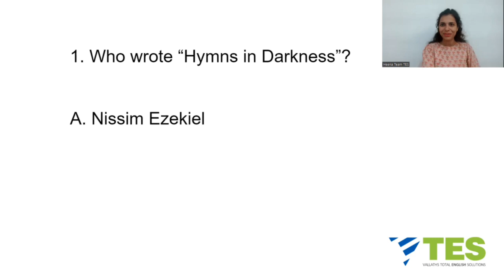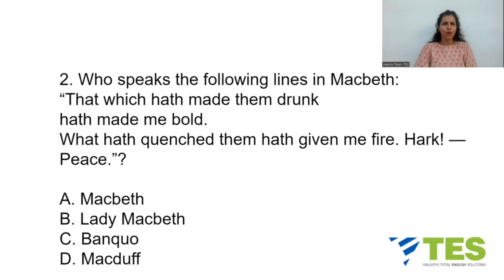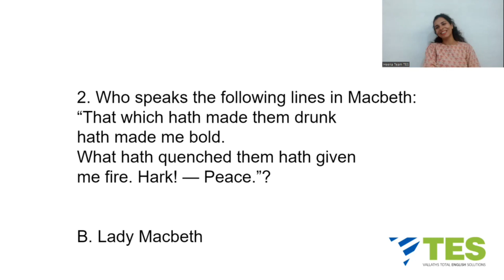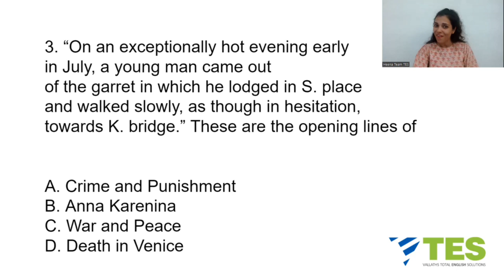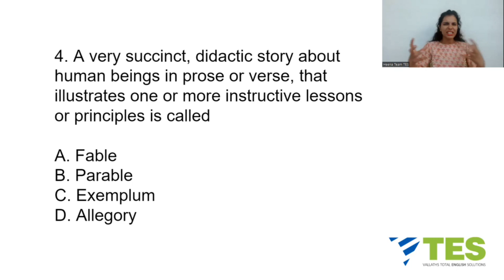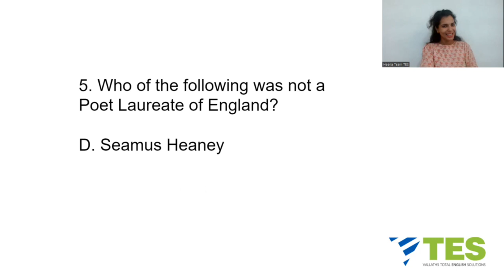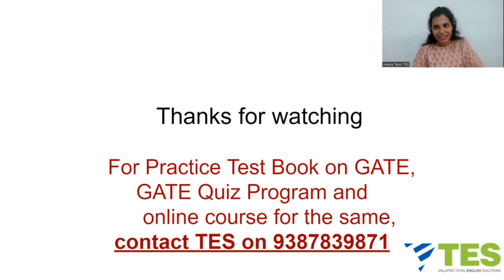GATE Practice Questions 1 | Model Test | Team TES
We have an excellent GATE Practice Tests book coming up this week. You can pre-book it to save money. This book will help you with NET and SET as well.

⚪ Join us ⚪